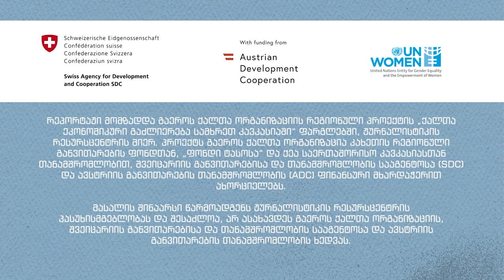ოჯახში დასაქმებულების შრომის პრაქტიკა საქართველოში - არსებული გამოწვევები და გადაჭრის გზები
ოჯახში დასაქმებულების შრომის პრაქტიკა საქართველოში, რა პასუხისმგებლობები აკისრიათ დამსაქმებლებს და როგორია დასაქმებულთა უფლებები. როგორ შეუძლია დასაქმებულს დაიცვას საკუთარი უფლებები, მაშინ როდესაც, არსებული პრაქტიკიდან გამომდინარე შრომის პირობები ძირითადად ორმხრივ სიტყვიერ შეთანხმებას ეფუძნება და არ არსებობს ხელშეკრულება. რა გამოწვევები არსებობს ამ მხრივ - და რა უნდა გაკეთდეს საოჯახო შრომის უკეთესი პრაქტიკის დანერგვისთვის - თემაზე საოჯახო შრომის მკვლევარი და საქართველოს ძიძების ასოციაციის თანადამფუძნებელი ინა ჩარკვიანი საუბრობს.